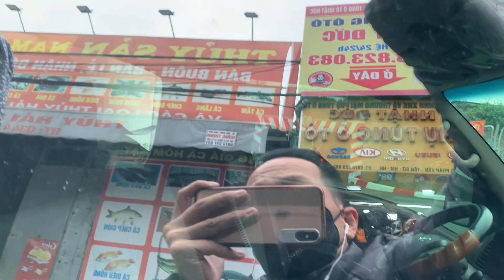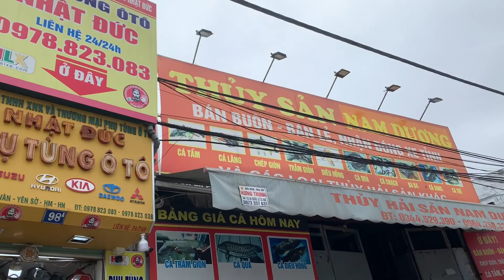Review tận cảnh anh trai hyundai poter150 thùng lạnh Hưng yên qua lắp Full đồ chơi xe cực đẹp